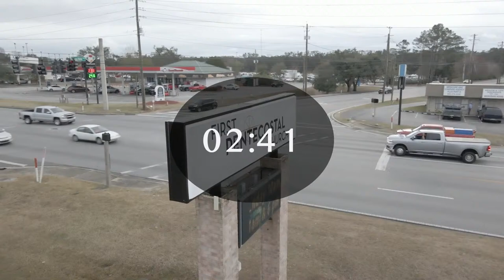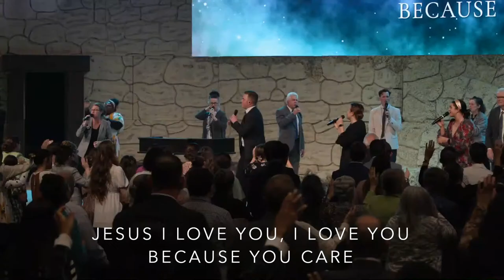The Word of A King | Rev. Justin Rogers, Florida District Administrator